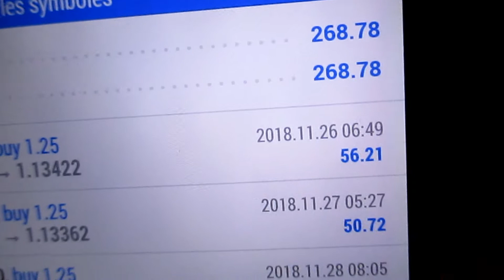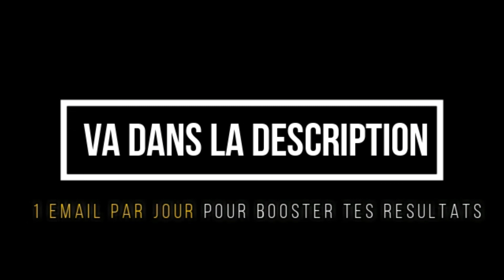APPRENDRE LE FOREX - FORMATION TRADING DEBUTANT - VIDEO -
APPRENDRE LE FOREX 😊 FORMATION TRADING DEBUTANT - Clique Sur Ce Lien pour gagner au forex vidéo

Yo bro,

Pour avoir une chance de gagner un coaching de trading d'une valeur de 1000€, il y a 3 étapes à suivre:

Etape 02 - Inscrits-toi à La Formation De Trading En Ligne GRATUITE - 1 Email Par Jour Pour Booster Tes Résultats En Bourse. Clique sur le lien

Etape 03 : Chaque semaine, j'organise un Zoom où nous verrons en LIVE des astuces, des secrets de traders pour que tu gagnes du GROS ARGENT sur le marché des devises, les crypto monnaies, les indices et même les actions.

Tu devras récupérer le code que je donne à la fin du LIVE. Je t'envoie le lien du Zoom par email, une fois que tu te seras inscrit à la formation de trading gratuite.

                                               Qui suis-je ?

Je m'appelle Laurent et je suis passionné par lea bourse depuis que je suis tout gamin.

Je me rappelle que je prenais le journal de mon père pour deviner les prix des actions pour le lendemain. C'était pour moi un véritable jeu.

Puis un jour, j'ai vu un documentaire sur les traders de Londres, ils roulaient dans de belles voitures de sport, voyageais dans des lieux paradisiaques et avaient l'air hyper heureux.

Tout ça m'a fait rêvé ! Et ma passion pour le trading est devenu dévorante, voir obsessionnelle.

Comme 9 traders sur 10, j'ai cramé mes comptes de trading de nombreuses fois. J'ai tellement perdu d'argent que j'aurai pu m'acheter une BMW série 7 toute neuve, partir en vacances dans de nombreux pays avec le Club Med et offrir des tonnes de cadeaux aux personnes que j'aime.

Mais ma PASSION pour le trading était trop forte !

Après des années de sacrifices, je me suis endurci et je suis devenu de plus en plus fort en matière d'analyse technique. J'ai créé des centaines de stratégies.

Aujourd'hui, en plus de gagner de l'argent en bourse, j'aide les traders débutants et ceux qui ont perdu leur chemise à cause des brokers véreux.

C'est pour cette raison que j'ai créé La Team FOREX BROTHERZ.

                                       Si Tu Veux Aller Plus Loin

Pour Dépouiller Le Forex & Les Cryptos En Toute Légalité Et Devenir Un Trader Ultra Rentable, Rejoins Une De
Mes Formations De Trading En Ligne

Cette formation de trading en ligne est totalement GRATUITE et te permettra de rester sur le chemin de ta réussite. Chaque jour je te file une astuce, une expérience, un secret ou une information ultra importante pour que tu gagnes du CA$H.

Cette formation te permettra de gagner du CA$H en y passant que 2 minutes ! Une méthode idéale pour ceux qui n'ont
pas le temps de rester devant leur écran.

Cette formation contient une stratégie qui transforme les perdants en gagnants. Si tu veux virer ton banquier, il
te faut ce coaching en ligne. Avec ce programme, tu auras droit à un accompagnement. En clair, je serai là, avec toi, pour te
faire réussir. Ce programme est cher mais les résultats sont extraordinaires.

Avertissements: Les marchés financiers sont risqués. Tu peux perdre tout ton argent. 9 traders sur 10 perdent leur CA$H. Les
gains du passé ne garantissent pas les gains du futur. Tu es la seule personne responsable de tes résultats (pertes et gains). Je ne suis pas un conseiller financier, je t'apporte que des informations utiles pour booster tes résultats en bourse.